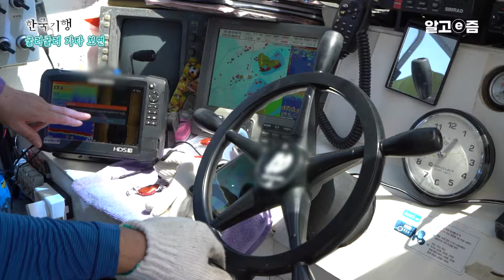바퀴를 굴리면 돈이 된다 ｜"오늘은 60킬로!" 온 마을 주민이 경운기를 타고 갯벌로 달려간다 그곳엔 삶이 있다 ｜한국기행｜알고e즘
백발의 농부에겐 귀한 재산목록 1호인 경운기,
중년 아재의 오랜 로망인 오토바이,
산마을 부부에겐 지구력 좋은 두 발로 통하는 사륜바이크…
이 둥근 바퀴들은
둥글둥글 구르고 굴러 가기에 우리네 인생으로도 비유된다.

그러한 바퀴를 굴려굴려 가다 보면 어디쯤 이르게 되고
어떠한 풍경과 마주하게 될까.
바퀴를 굴려 세상과 소통하는 이들의
삶의 이야기와 둥근 바퀴가 안내하는 초가을 비경을 만나보자.

# 2부. 바다를 달리다 – 9월 24일 (화) 밤 9시 30분
자고로 경운기는 논밭으로 달리는 게 세상의 이치이건만 충청남도 태안군 소원면의 경운기들은 가는 길이 다르다. 갯벌에서 바지락 잡이로 생계를 꾸려나가는 주민들. “호미 하나만 갖고 나오면 돈이 우슬우슬 나오잖아요” 능쟁이, 고둥, 바지락... 갯것들 덕분에 자식들 굶기지 않았다는 박창례 할머니(72세). 한평생 그 바다를 숱하게 오갔을 어미와 그 어미를 바다로 안내해준 건 경운기였다. 늙은 어미와 어미가 바다에서 보낸 세월만큼 늙어버린 경운기, 그들의 지난 삶의 이력은 바다에 기다란 길을 남겼다.
충청남도 태안군 안면도에서 만난 낚싯배 선장 문영석 씨(63세). 30년 차 베테랑 택시 운전사였던 그는
5년 전, 고향 안면도로 귀촌하면서 택시 바퀴를 굴리는 대신 뱃머리를 돌리고 있다. 틈날 때마다 바다낚시에 나선다는 영석 씨와 부인 정심 씨. 정심 씨의 노래에 용왕님이 감동하신 것일까. 백조기(보구치)가 쌍으로 딸려온다. 백조기로 끓여낸 맛있는 매운탕을 나누는 부부, 바다로 달려오고 나서야 알았다. 행복이 뭐 별건가. 이 순간이 행복이다.

📺방송정보
📌프로그램명: 한국기행 - 굴려 굴려 가다 보면 2부. 바다를 달리다